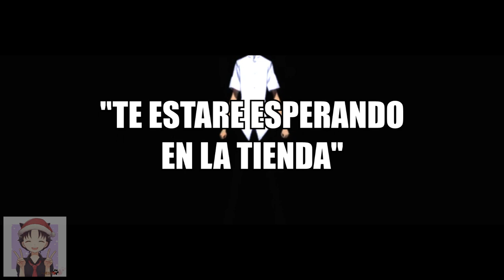El OTRO SHAORAN que SIEMPRE estará SOLO | La HISTORIA de Watanuki | xxxHolic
xxxHolic es un anime y manga del grupo mangaka CLAMP. Y en unos cuantos días saldrá su película! xxxHolic The Movie 2022.

Por lo que el día de hoy, para celebrar el mes de Sakura y la salida de esta película les traemos la HISTORIA del ANIME de xxxHolic ó Holic.

No olvides:
🌸¡Para más videos de Sakura, el universo CLAMP y muchos animes mas!🌸

(づ｡◕‿‿◕｡)づ 📺STREAMS 📺 ✧ﾟ･: *ヽ(◕ヮ◕ヽ)

(づ｡◕‿‿◕｡)づ 🌸Discord de la Comunidad🌸 ✧ﾟ･: *ヽ(◕ヮ◕ヽ)

¡Aquí estamos todos los días platicando, además de que pueden DESCARGAR los mangas al español de Sakura CC, Sakura Clear Card, CLAMP, entre mas!

(づ｡◕‿‿◕｡)づ  ❤️Apoya el canal❤️✧ﾟ･: *ヽ(◕ヮ◕ヽ)

🔵Codigo de creador Epic Games: ALEXYAM